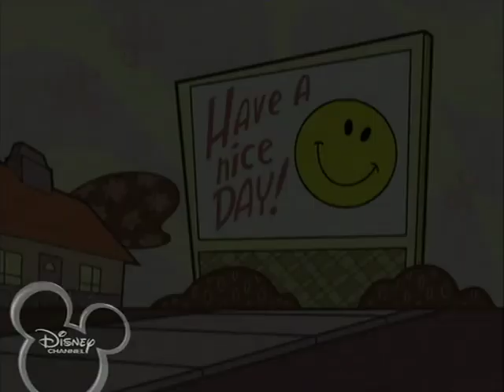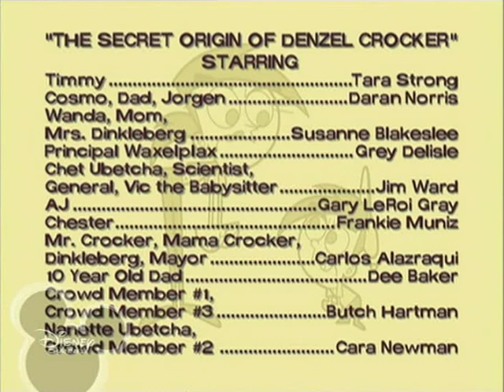δυο φανταστικοι γονεις σεζον 3 επεισοδιο 14